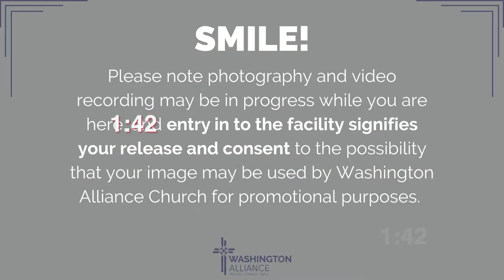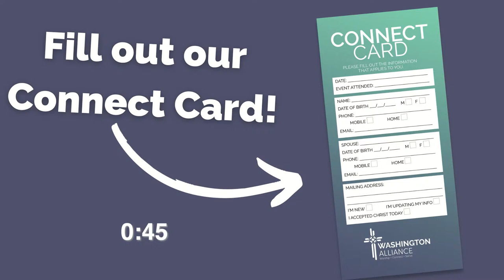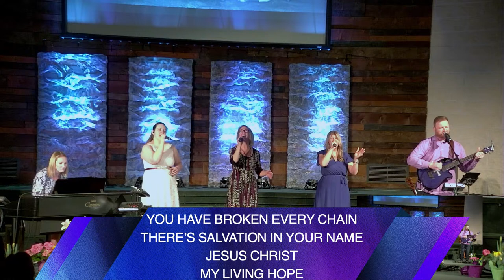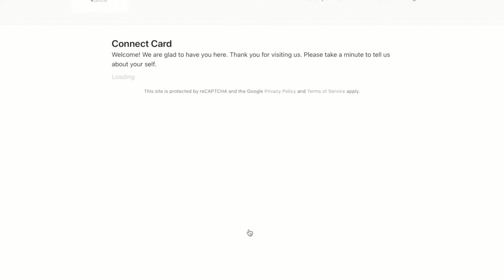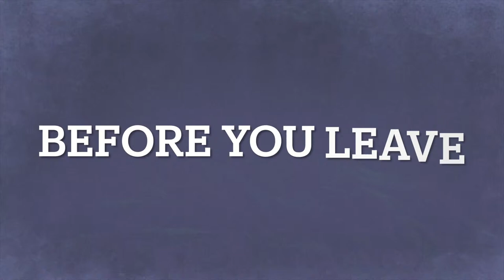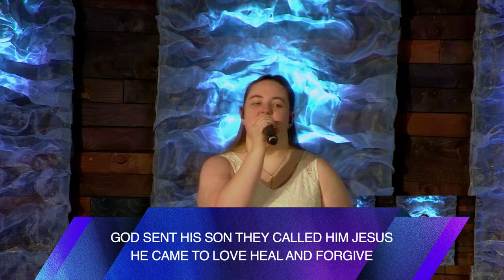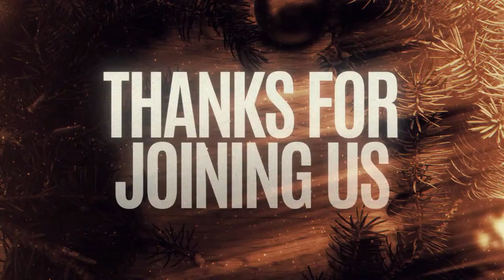Resurrection Sunday 9am Service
Welcome Washington Alliance Family! Thank you so much for tuning in with us this Resurrection Sunday!
Please join us in worship wherever you are this morning.
You can find various resources such as our bulletin, newsletter, connect card and more at the following links or by downloading our app by searching Church Center here or wherever you get your apps.